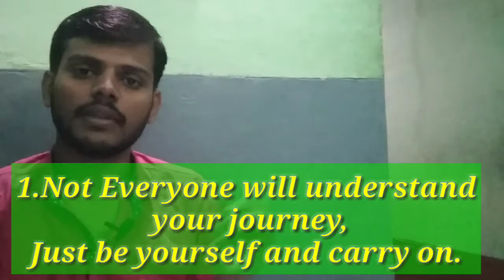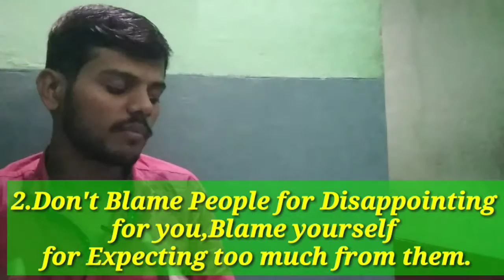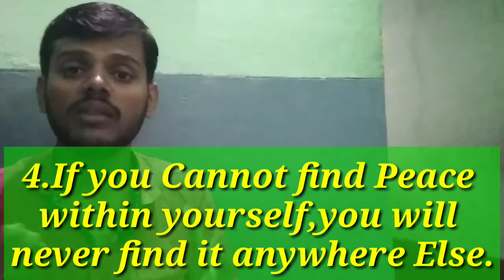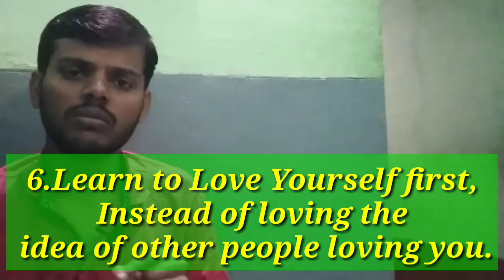ಬುದ್ಧನು ವೈಯಕ್ತಿಕ ಅಭಿವೃದ್ಧಿ ಬಗ್ಗೆ ಕೊಟ್ಟ ಸಂದೇಶಗಳು Bhuddha Quotes about Personality Development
"ಮಹಾನ್ ‌ಬುದ್ಧನು" ಜೀವನದ ಬಗ್ಗೆ  ಸುಲಲಿತ,ಸರಳ ಮತ್ತೂ ಸಂತೋಷದಯಾಕವಾಗಿ ವಿವರಣೆ ನೀಡಿದ್ಧಾರೆ. ಆತನ ಸಂದೇಶಗಳು ಜೀವನದ ಮೇಲೆ, ತುಂಬಾ ಪರಿಣಾಮಾಕಾರಿಯಾಗಿ ಬೀರುತ್ತವೆ.  ಮತ್ತು ಇವರು ಹೇಳಿದ ಸಂದೇಶಗಳು, ನಮ್ಮ ಹಿಂದೂ ಧರ್ಮ ಮತ್ತೂ ಇತರ ಪ್ರಮುಖ ಗ್ರಂಥಗಳಲ್ಲೂ ಸಹ ಇವೇ ಸಂದೇಶ ಗಳಿವೆ ಆದರೆ ಅವುಗಳು ತುಂಬಾ ಅಳವಾದ ಅರ್ಥಗೊಂಡಿದೆ.
ಅದುದ್ದರಿಂದ ಎಲ್ಲಾ ಧರ್ಮ ಗ್ರಂಥಗಳು ಒಳ್ಳೆಯ ಕಾರ್ಯ ಮತ್ತು ಒಳ್ಳೇಯದನ್ನೇ ಸಂದೇಶ ಕೊಟ್ಟೀವೆ.
ಅದುದ್ಧರಿಂದ ನಾವೆಲ್ಲಾರೂ ಗ್ರಂಥಗಳಲ್ಲಿ ಹೇಳಿರುವ ಸಂದೇಶಗಳು ಮತ್ತೂ ಗುರು ಹಿರಿಯರ ಮಾತು,ಗಾದೆಗಳನ್ನು   ನಾವೂ ಜೀವನದಲ್ಲಿ, ಅಳವಡಿಸಿಕೊಂಡು ಜೀವನ ಕರ್ಮಗಳನ್ನು ಮಾಡುತ್ತ ಹೋದರೆ ನಮ್ಮ ಜೀವನದಲ್ಲಿ "ಸಂತೋಷ, ಅರೋಗ್ಯ,ನೆಮ್ಮದಿ,ಯಶಸ್ಸು,ಕೀರ್ತಿ,ಗೌರವ,ಸಂಪತ್ತು ಮತ್ತೂ ಜೀವನ ಮೋಕ್ಷ ವನ್ನು ಪಡೆಯಬಹುದು". 😊💐🙏😀

   🙏🙏  "ಧರ್ಮೋ ರಕ್ಷತಿ ರಕ್ಷಿತಃ" 🙏🙏

Regards,
Yogesha K G  😄
For any feedback and Business Clarification